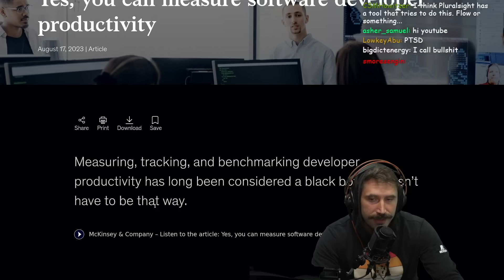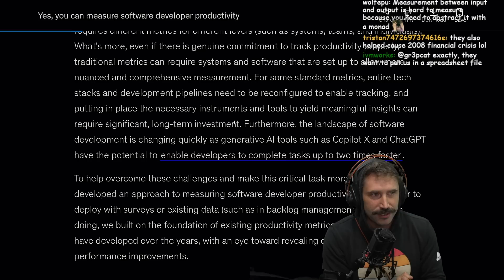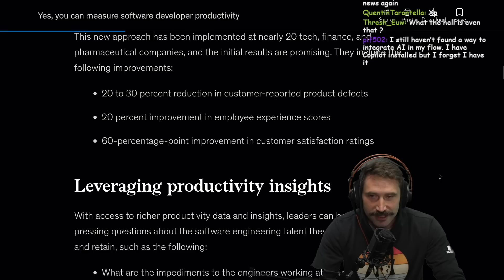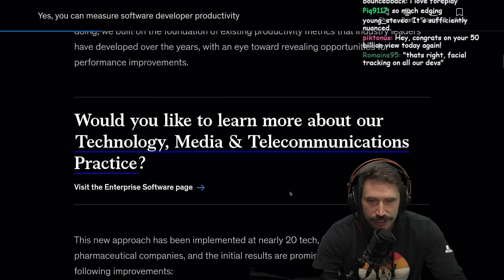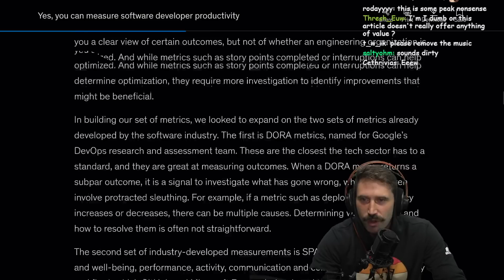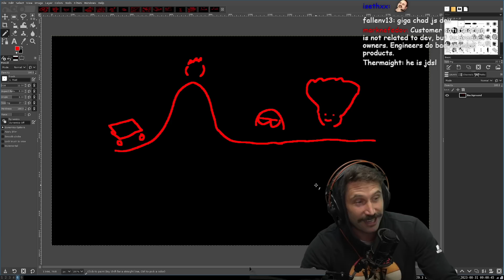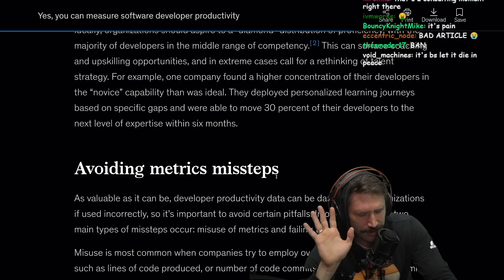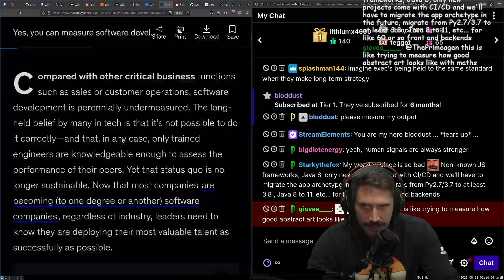Measuring Software Developer Productivity??? | Prime Reacts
Authors: Chandra Gnanasambandam, Martin Harrysson, Alharith Hussin, Jason Keovichit, and Shivam Srivastava